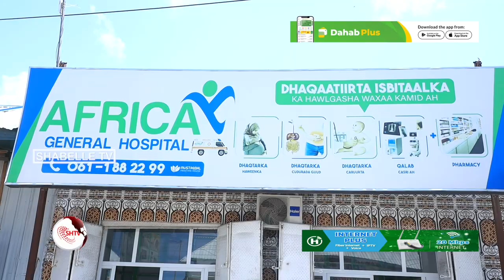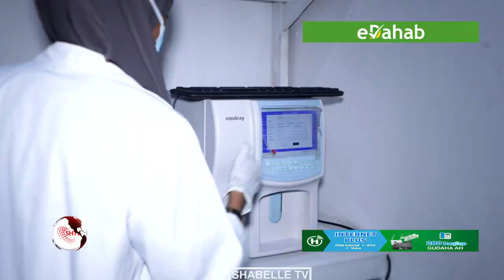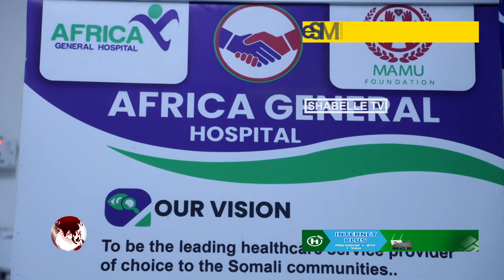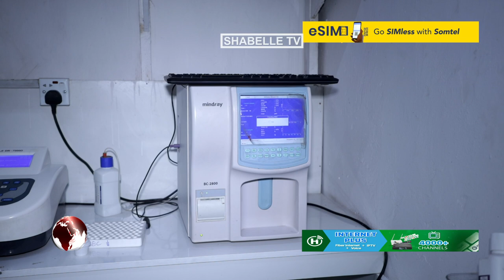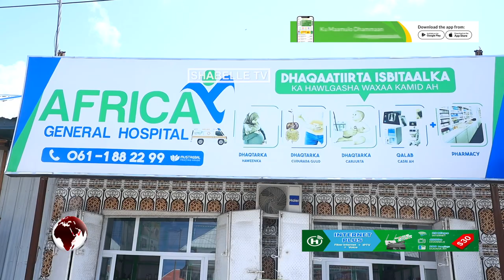Africa Generaal Hospitaal oo si bilaash ah baaritaano iyo daweyn ugu sameeya bukaanada iyo..........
Africa Generaal Hospitaal oo si bilaash ah baaritaano iyo daweyn ugu sameeya bukaanada iyo bulshadda oo u mahadcelisay.